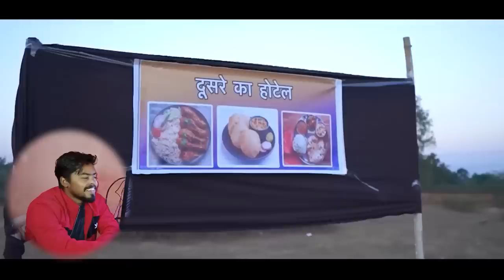LOAFER || Real Fools || Comedy video || The comedy kingdom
Music